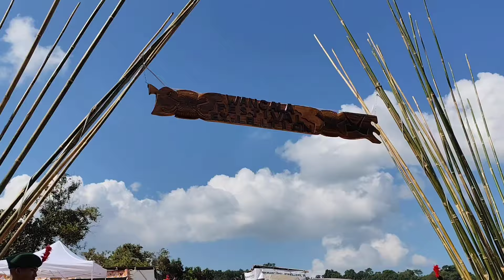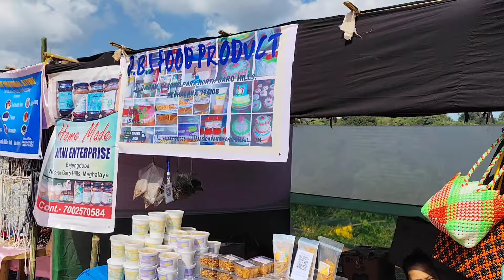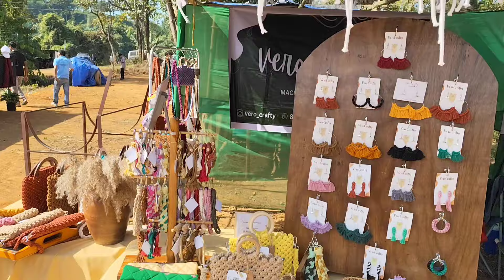Exhibition Show At 100 drums Wangala Festival 2024 || Vlog Video